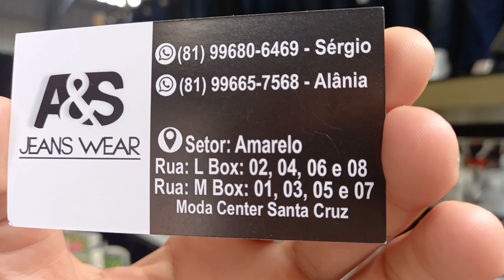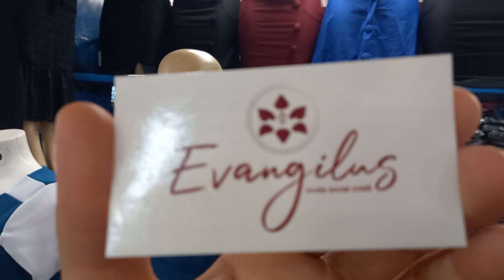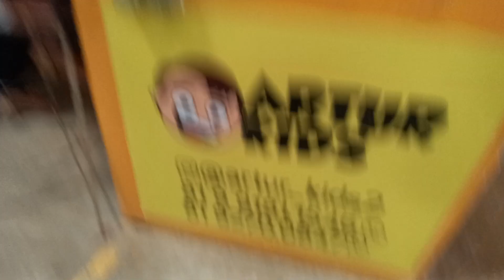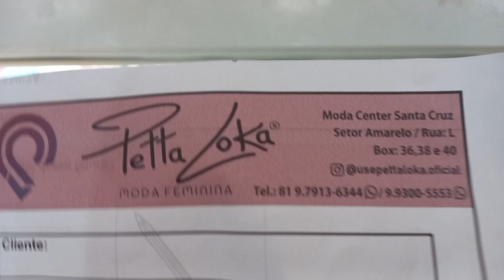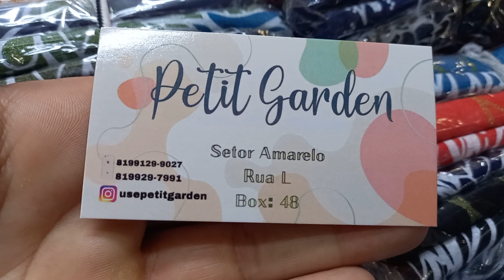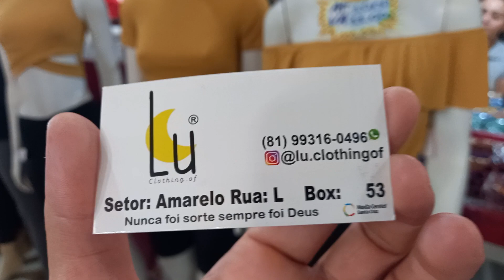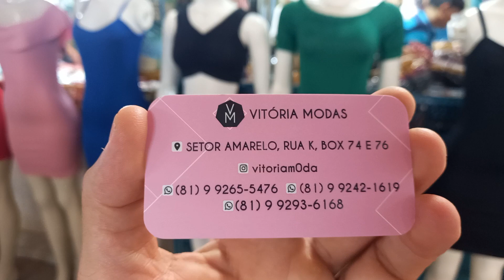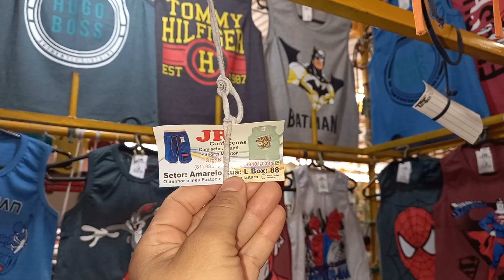tour pelo Moda Center Santa Cruz do Capibaribe 22/08/2022